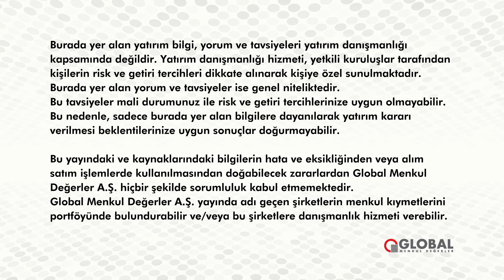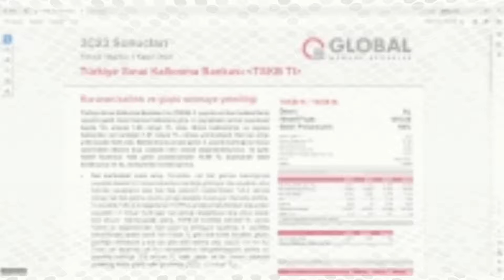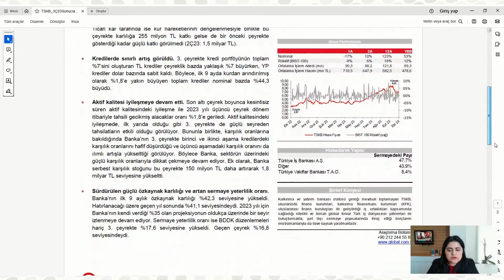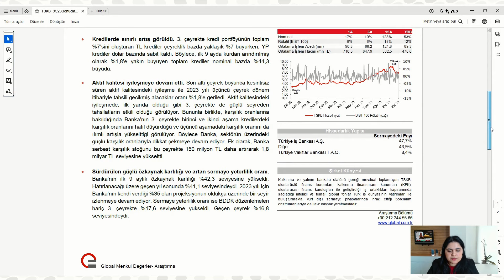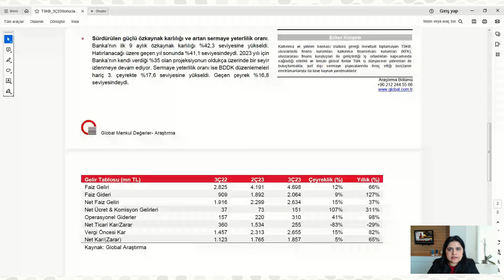Araştırma Gözüyle | TSKB 3Ç23 Finansal Sonuç Değerlendirmesi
Araştırma Müdür Yardımcımız Özlem Elbaşı gerçekleştirdiği yayında, TSKB'nin 3.çeyrek finansal sonuçlarını değerlendirdi.

Global'de hesabınız varsa Araştırma birimimizin raporlarına ve analizlerine anlık olarak ulaşabilirsiniz.

“Burada yer alan yatırım bilgi, yorum ve tavsiyeleri yatırım danışmanlığı kapsamında değildir. Yatırım danışmanlığı hizmeti, yetkili kuruluşlar tarafından kişilerin risk ve getiri tercihleri dikkate alınarak kişiye özel sunulmaktadır. Burada yer alan yorum ve tavsiyeler ise genel niteliktedir. Bu tavsiyeler mali durumunuz ile risk ve getiri tercihlerinize uygun olmayabilir. Bu nedenle, sadece burada yer alan bilgilere dayanılarak yatırım kararı verilmesi beklentilerinize uygun sonuçlar doğurmayabilir. Bu yayındaki ve kaynaklarındaki bilgilerin hata ve eksikliğinden veya alım satım işlemlerde kullanılmasından doğabilecek zararlardan Global Menkul Değerler A.Ş. hiçbir şekilde sorumluluk kabul etmemektedir. Global Menkul Değerler A.Ş. yayında adı geçen şirketlerin menkul kıymetlerini portföyünde bulundurabilir ve/veya bu şirketlere danışmanlık hizmeti verebilir.”